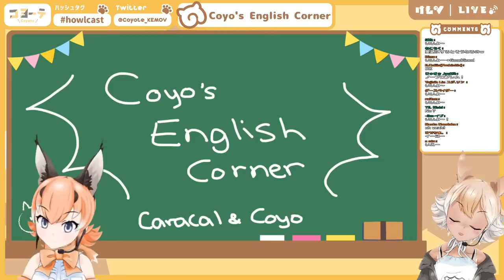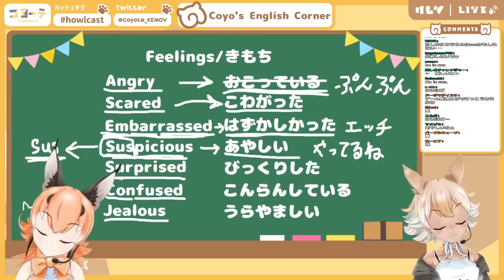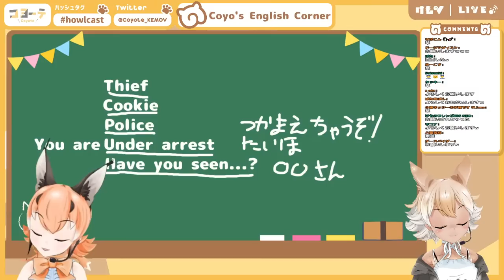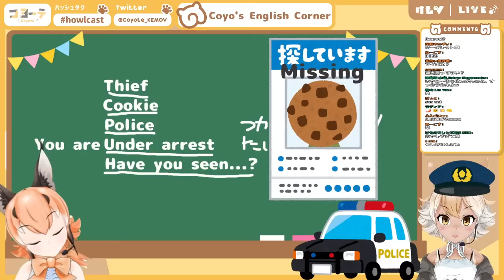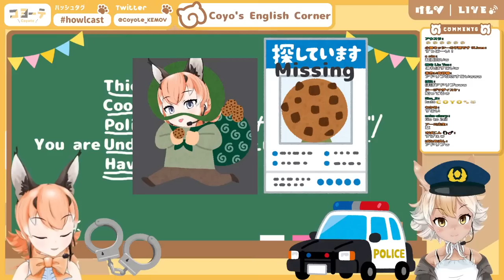【Coyo's English Corner】英語 with Guest: Caracal【Coyote / KemoV】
Guest: Kemono Friends V Project's Caracal

Opening screen Illustrator/animator: ツクウルフル様 (@kemopuffin)
Hello Coyo! おはコヨー！It’s Coyo here!

I am a Coyote from Japari Park and it is a pleasure to meet everyone from around the world! My main language is English, and sometimes I speak in Japanese. Other languages are also welcomed in chat but I’m sorry if I am unable to understand - I am still studying multiple languages and hope to understand more in the future! I am looking forward to spending time with everyone!~🐾🐾🐾🐾

🐺【Rules】🐺
🌟Please refrain from arguments in the chat
🌟No slandering or malicious comments
🌟Be kind and respect each other; let’s keep it a safe and friendly space!
🌟If you see spam, or malicious comments, please do not respond to them; please block, report, and ignore these comments
🌟Please refrain from having discussions on topics unrelated to the stream
🌟Please do not compare friends and other streamers, inciting conflicts
🌟Please do not bring up other streamers’ names unless I talk about them and vice versa
🌟Please do not share unauthorized URLs
🌟Please refrain from backseating unless I ask for help, and please no spoilers!

For those who do not follow these roles, you will face the wrath of the BONK HAMMER!
Let's maintain good manners and HAVE FUN TOGETHER!

🐺【Tags】🐺
Live
Art
Memes
Fan Name: Coyodachi
Oshi Mark: 🐺🐾
Group: KemoV/けもV
Mascot
General